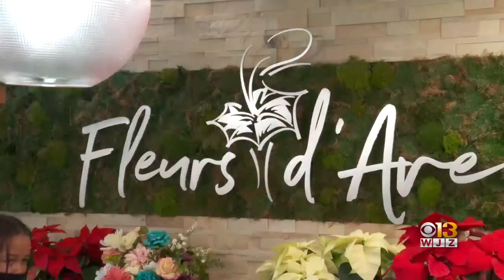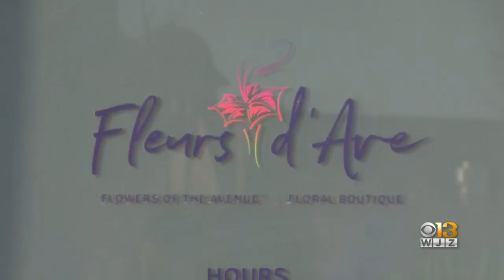Baltimore Entrepreneurship Group To Help Award $2M in Grants to Black Female Business Owners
A Baltimore entrepreneurship group has announced that it is participating in a small business grant program that will award $2 million to black female business owners.